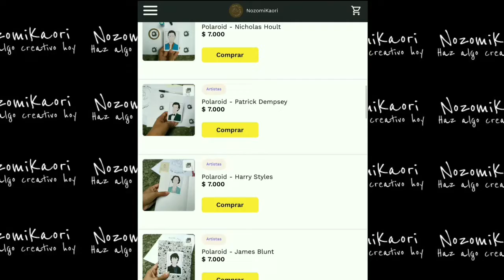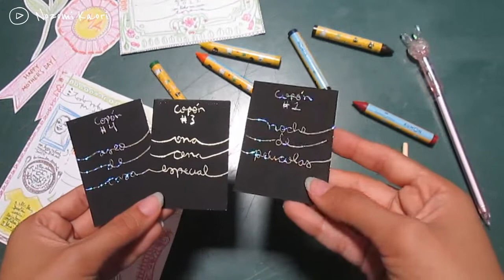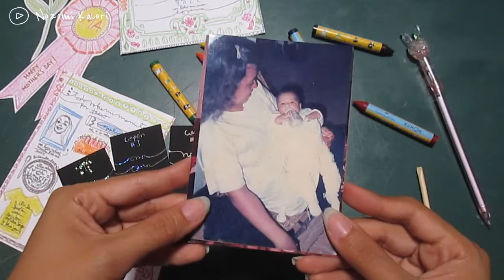El Pajaki De Mamá Mom´sFavs 👩‍🦳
Crea este lindo exhibidor para darle a mamá, detalles ke antes desde peke le regalabas! y los he nombrado asi: má eres una maravillosa flor, má eres la #1, hazle saber a mamá lo ke sabes, dale un diploma por ser la mamá del año, como es mamá en un sketch, canjear cupones cuando los necesite y fotografías ke jamás se olvidará. Un colgante ke podrá ponerlo donde guste! Mi má lo coloco en la cocina para admirarlo cada ke kiera. Keda muy bonito el resultado ya ke puedes personalizarlo con más gustos ke tenga má...